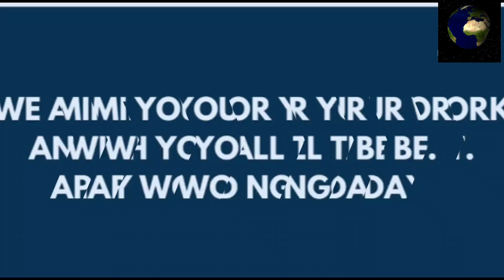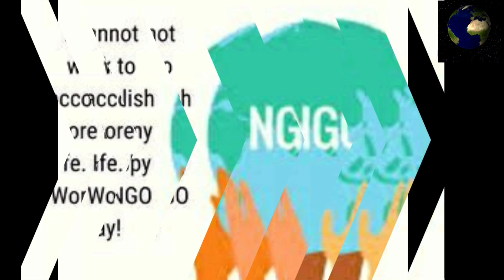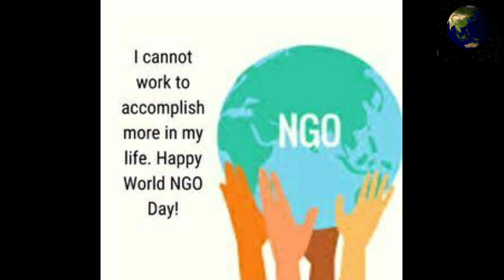World NGO Day | 27th February 2021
World NGO Day is an international calendar day annually observed on 27 February. Officially recognized and declared by the 12 member countries of the IX Baltic Sea NGO Forum of the Council of the Baltic Sea States in 2010 and first time marked by the UN, EU leaders and international organizations in 2014.
What is NGO stand for?
When was NGO started?
What is NGO in simple words?
What is NGO in health?
27 February
Easy drawings
drawing class
drawing online